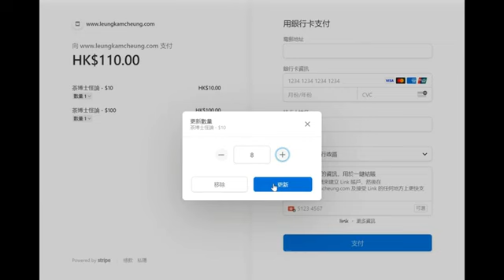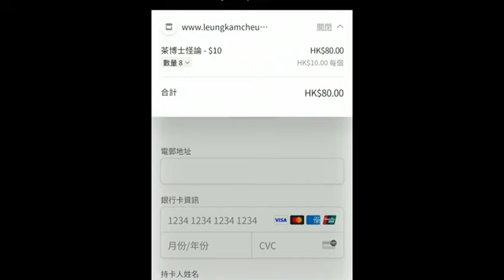茶博士怪論第76集TRAILER 20240711